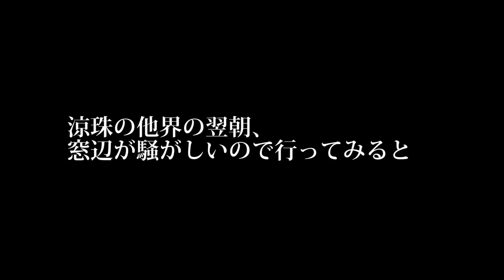世界の片隅で保護された猫、毛皮を脱いで休息のとき rest In peace, the rescued old cat 'Suzu'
2019年9月に、因縁のあった13歳の愛され地域猫のつよしを腎不全の末に看取りました。
つよしの介護用品もそのままに日常に戻るかと思った束の間、つよしの高いの8日後に職場に出入りしてる協力会社の方から「うちの駐車場に子猫がいるので保護してほしい」と依頼がありました。
そこから終業後の保護はほぼ不可能だろうと思うものの、キャリーを持って車で15分ほどかけてそこに向かった先には、ずっと鳴いていたであろうその猫がいました。